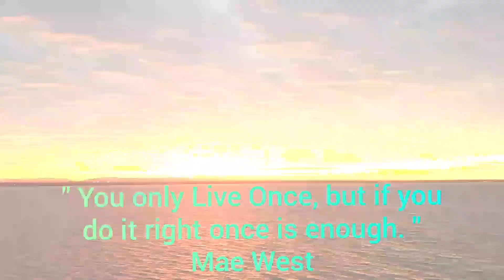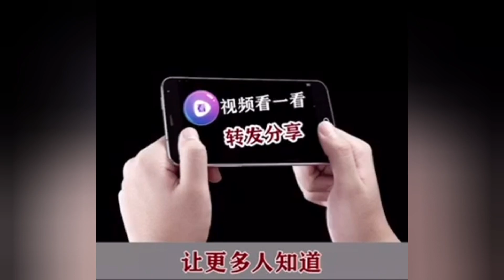各国家真实的残酷。中国万岁 !!! 加油 !!!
一个病毒带来的现实。